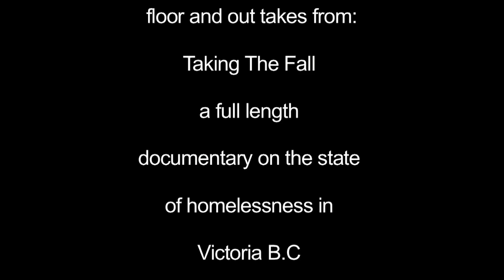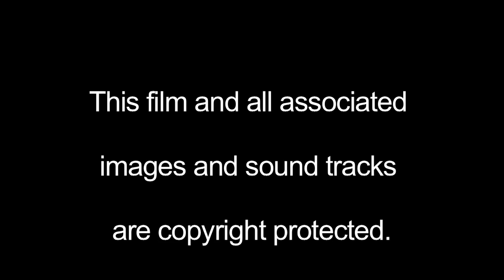Hertzog on Housing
Stuart Hertzog informs us about the crisis we are in regarding housing. Hothead shares a couple of stories from the street that peeps were unable to talk about in front of a camera.